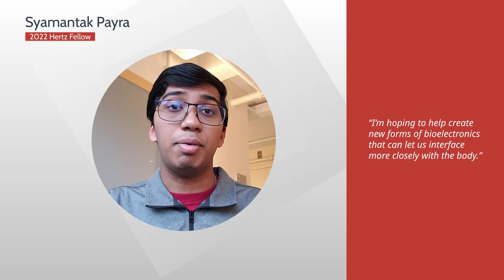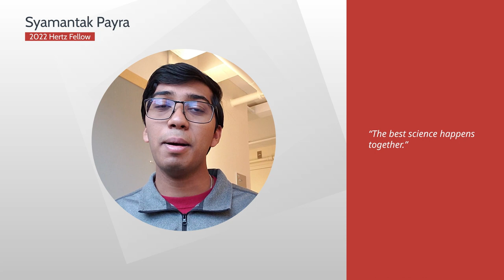Syamantak Payra | 2022 Hertz Fellow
2022 Hertz Fellow Syamantak Payra is a scientist and engineer who is passionate about creating new biomedical devices to solve unmet health care needs. A senior at the Massachusetts Institute of Technology, Payra has created digital fibers for electronic garments that can assist in diagnosing illnesses and has contributed to next-generation space suit prototypes that could better protect astronauts on spacewalks, among many other projects. He will begin his doctorate at Stanford University in fall 2022.

To learn more about the 2022 Class of Hertz Fellows,